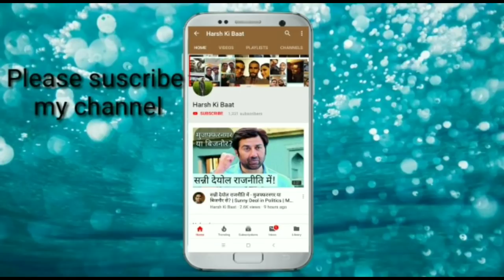सहारनपुर में फिर राघव बनाम इमरान? | Saharanpur | Imran Masood | Raghav Lakhanpal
सहारनपुर से इस बार भाजपा फिर राघव लखनपाल को ही मैदान में उतारेगी या नहीं इस पर संदेह है लेकिन इमरान मसूद का मैदान में आना तय है। गठबंधन से कौन मैदान में उतरेगा कुछ तय नहीं लेकिन मुख्य मुकाबला तो इमरान व भाजपा के बीच ही होना है। सहारनपुर लोकसभा सीट का बेबाक आकलन कर रहे हैं हर्ष कुमार सिंह।
Contribute 'Harsh Ki Baat' :-
सहयोग करेंः-
अगर आपको हमारे वीडियो पसंद आ रहे हैं तो आप हमें आर्थिक सहयोग भी दे सकते हैं। चैनल के लिए हमें लगातार धन की आवश्यकता बनी रहती है। आपका सहयोग हमारे लिए बहुमूल्य होगा। बैंकिंग का विवरण इस प्रकार हैः-
Branch - ECE House New Delhi
यूपी की अन्य लोकसभा सीटें-
About Harsh Ki Baat :-
इस चैनल के माध्यम से मनोरंजन व क्रिकेट की दुनिया से जुड़ी घटनाओं का विश्लेषण किया जाता है। इसके अलावा इसमें सम सामयिक राजनीति व ज्वलंत मुद्दों पर भी हम बात करते हैं।